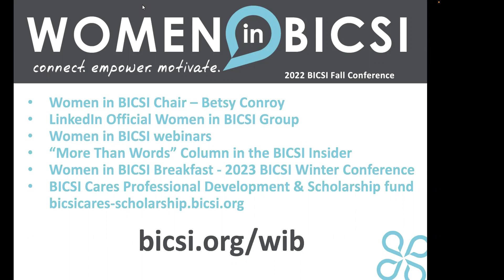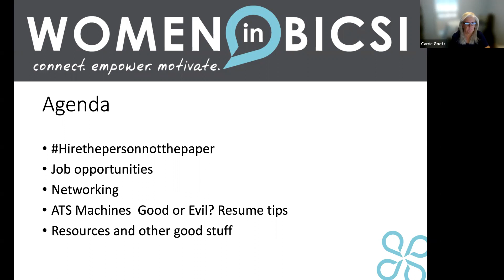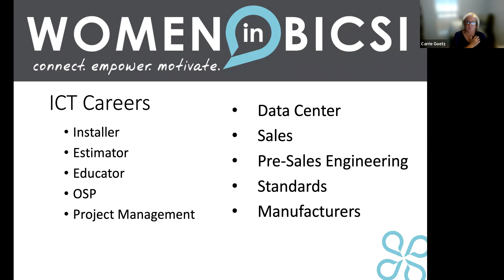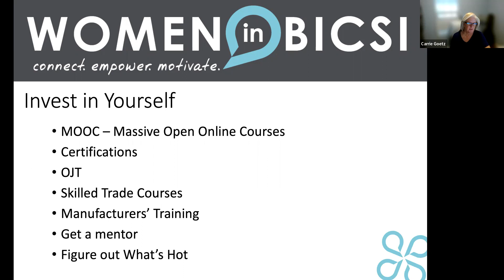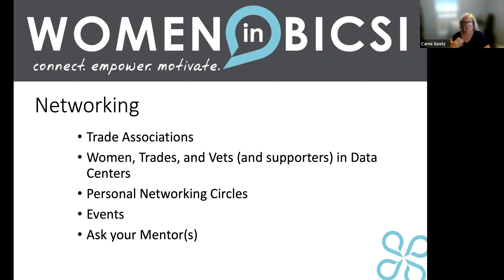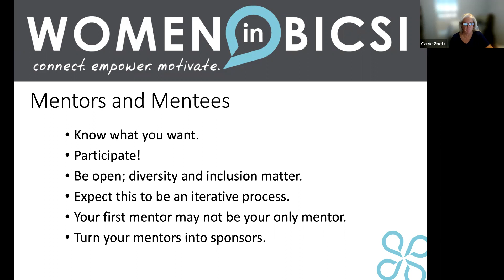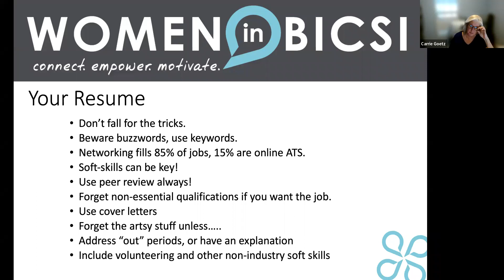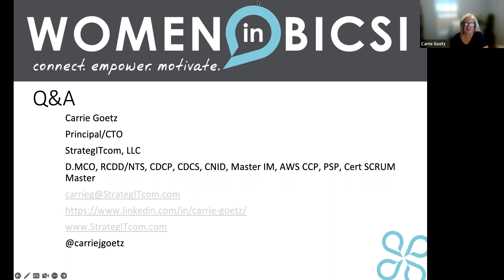Building Your Career as a Woman in ICT: Leverage the Right Resources and Networks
Carrie Goetz, RCDD, NTS, Principal/CTO of StrategITcom and Vice Chair of Women in BICSI, will provide practical guidance for women seeking to build their career in the ICT industry. She will show you how to put your best foot forward and provide tips for fostering and leveraging professional networks, the role of mentoring, developing effective resumes, and getting hired.